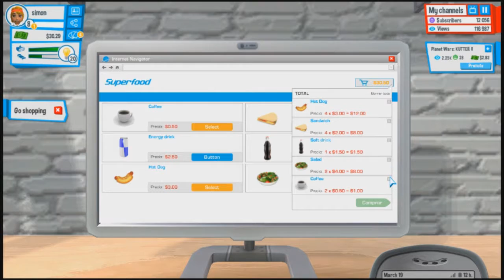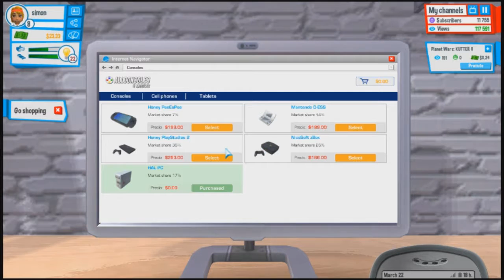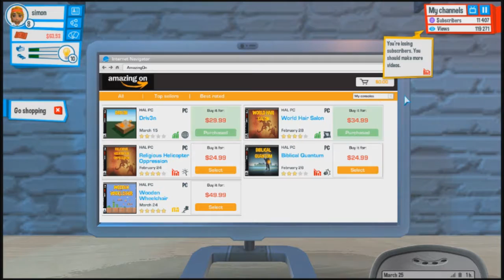WE ARE BACK PLAYING youtubers life / youtubers life #3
If you want to download mods